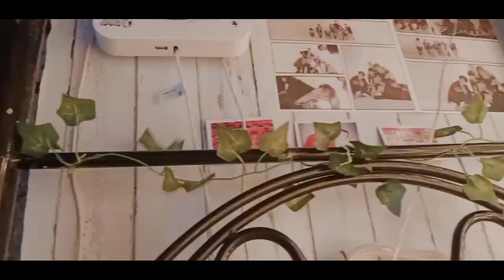AFFORDABLE AESTHETIC SHOPEE ROOM DECOR HAUL (fairy lights, air humidifier, ringlight etc)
Hello guys! So for todays video im going to do a affordable shopee room decor haul! Hope you like it beshy! ✨

PRODUCTS MENTIONED

Affordable shopee room decor haul

Shopee haul 9.9

Shopee haul room decor aesthetic finds

Shopee haul ringlight

Shopee haul phone cases